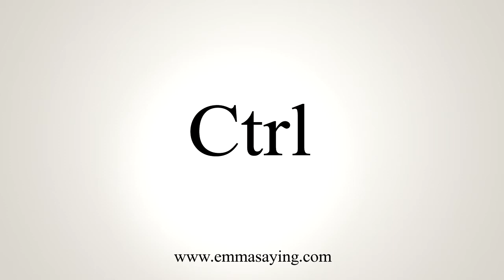How To Say Ctrl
Learn how to say Ctrl with EmmaSaying free pronunciation tutorials.